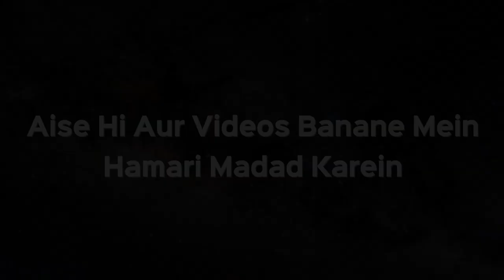Prawns - Jheenga Khaana Halal Hai Ya Haram? | Shaikh Kifayatullah Sanabili | iPlus TV